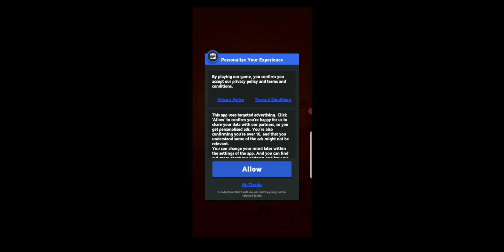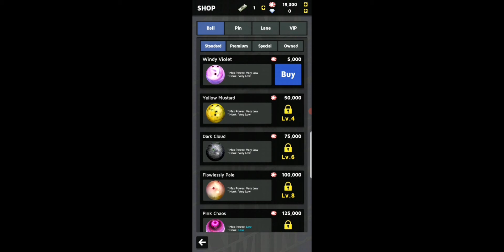Bowling King on playstore/Strikes galore